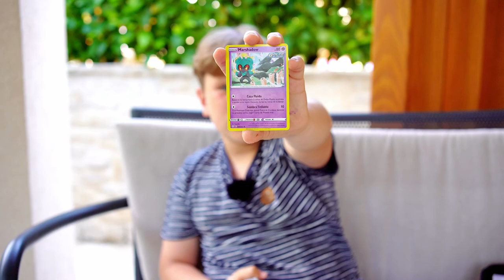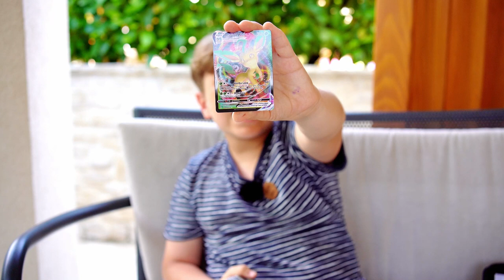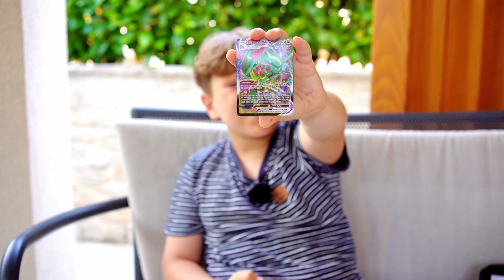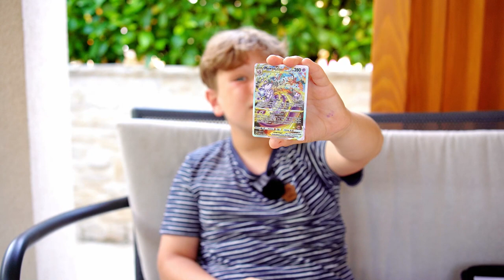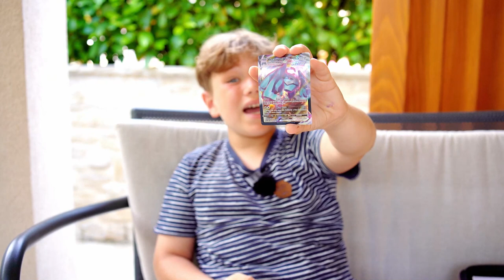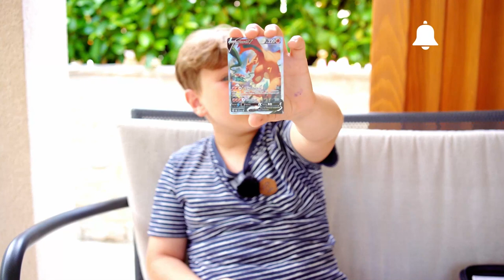CHALLENG :welche POKEMONKARTEN habe ICH in mein POKEBUCH🔥🔥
In meinem neuesten Video möchte ich euch mein Pokémon-Buch präsentieren und euch in die faszinierende Welt der Pokémon-Karten entführen! Lasst uns gemeinsam in Erinnerungen schwelgen und die wundervollen Geschichten und Abenteuer der Pokémon-Charaktere wiederentdecken.

Ich öffne die Seiten meines Pokémon-Buchs und nehme euch mit auf eine Reise durch die verschiedenen Generationen der Pokémon-Karten. Von den klassischen Originalkarten bis hin zu den neuesten Erweiterungen erkunden wir die bunte Vielfalt der Pokémon-Welt. Ich zeige euch meine Lieblingskarten, erzähle euch ihre Geschichten und teile interessante Fakten über ihre Stärken, Schwächen und Besonderheiten.

Das Pokémon-Buch ist ein wertvolles Sammelstück, das nicht nur die Pokémon-Karten präsentiert, sondern auch Hintergrundinformationen zu den Charakteren, ihren Entwicklungen und ihren Fähigkeiten bietet. Es ist ein Schatz voller Nostalgie und spannender Entdeckungen.

Während ich euch die Pokémon-Karten zeige, tauche ich tief in die Welt der Pokémon ein und erinnere mich an meine eigenen Erfahrungen und Begeisterung für dieses beliebte Franchise. Ich teile meine Leidenschaft für die Charaktere, die Designs und die strategischen Aspekte des Pokémon-Sammelkartenspiels.

Dieses Video ist eine Einladung, euer inneres Kind zu wecken und gemeinsam mit mir in Erinnerungen an die Abenteuer mit Pikachu, Charizard, Mewtu und vielen anderen unvergesslichen Pokémon zu schwelgen. Lasst uns die Faszination der Pokémon-Karten teilen und die Magie dieser fantastischen Wesen wiederentdecken.

Also schnappt euch eure eigenen Pokémon-Karten, lehnt euch zurück und lasst uns zusammen das Pokémon-Buch durchblättern. Lasst uns die wunderschönen Illustrationen betrachten, über unsere Lieblingskarten sprechen und unsere Pokémon-Erfahrungen austauschen. Es ist eine Reise voller Freude, Begeisterung und Erinnerungen, die wir gemeinsam erleben werden.